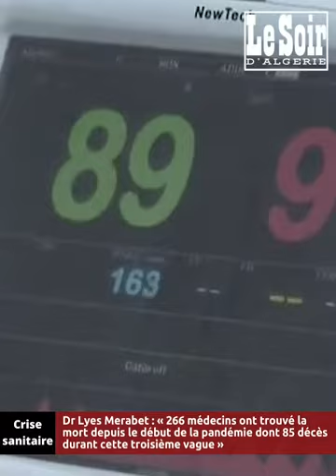Le JT de dimanche 08 août 2021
🔴 Le JT du dimanche 08 août 2021 :

▪️En larmes, Lionel Messi dit adieu au FC Barcelone
▪️Réception de 5000 unités de concentrateurs d'oxygène à partir de mardi
▪️Dr Lyes Merabet : « 266 médecins ont trouvé la mort depuis le début de la pandémie dont 85 décès durant cette troisième vague »
▪️750 concentrateurs d'oxygène acheminés par un avion de transport militaire
▪️Complexe sidérurgique de Bellara : plus de 1,5 million de litres d’oxygène fournis